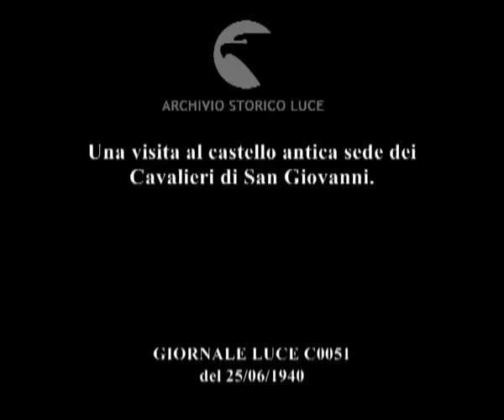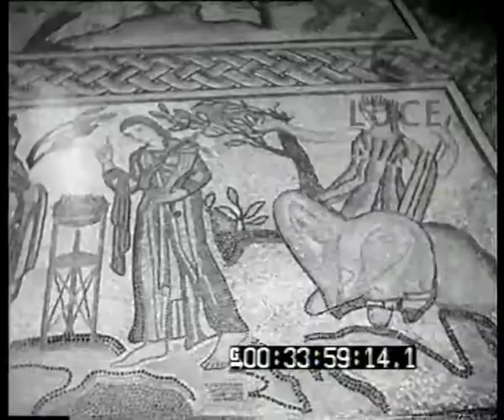Una visita al castello antica sede dei Cavalieri di San Giovanni.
Descrizione sequenze:le mura del castello di Rodi viste dall'interno, il mare ; il castello di Rodi, particolari del castello ; le torri, il cortile interno, le statue romane nel cortile ; la sala dei re all'interno, mosaici sul pavimento ; altre sale interne, la sala di mercurio, statue raffiguranti divinità romane ; la sala della famiglia affrescata da Gaudenzi ; la sala del pane, la sala d'Europa e gli arazzi fiamminghi ; la sala di Venere, statua di Venere di scuola rodia ; il mosaico delle nove muse proveniente dagli scavi di Coo ;